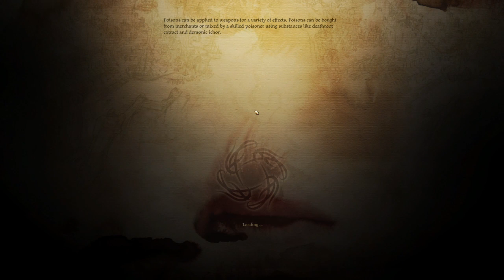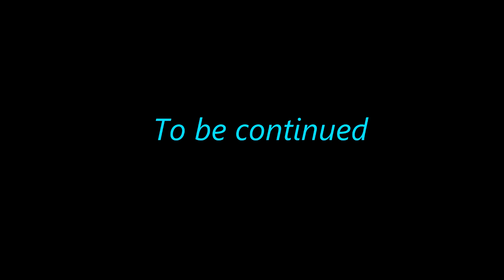Dragon Age Origins Ep.46 Do your own dirty work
I'm here for allies, nothing fancy.